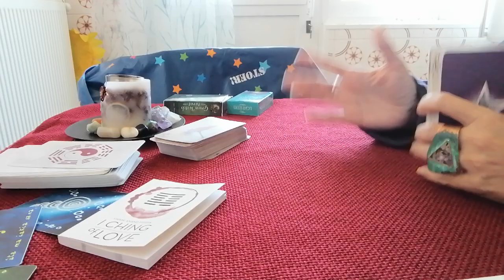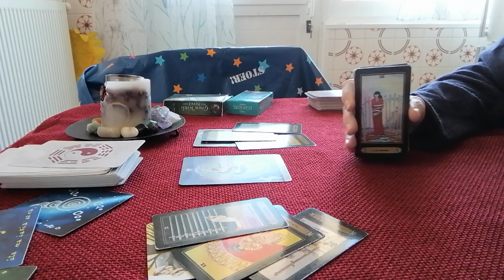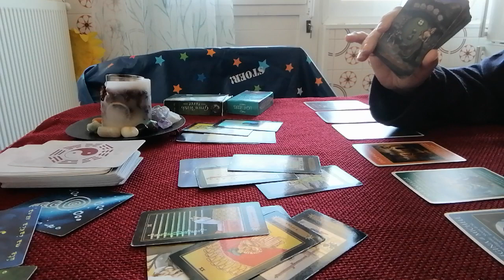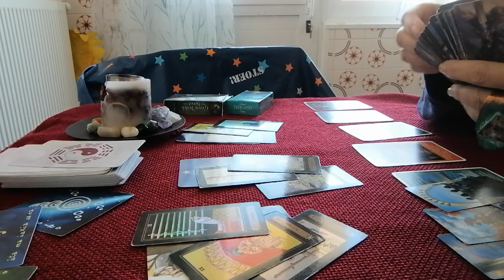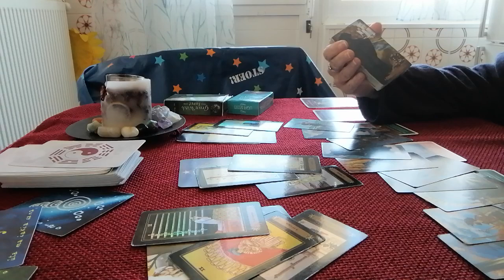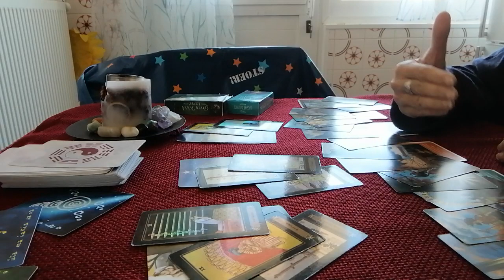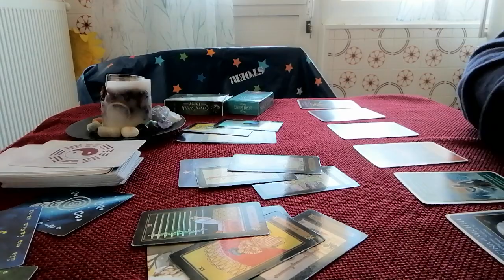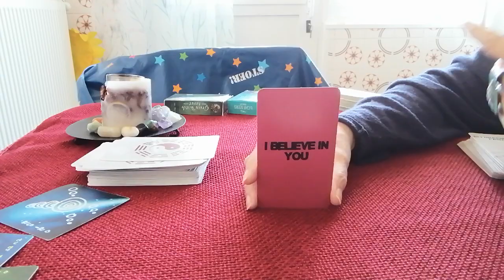TORO dal 22 al 28 novembre (valido anche per Ascendente, Luna e Venere)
Divertiamoci a scoprire le energie della settimana usando i tarocchi/gli oracoli

Se volete approfittare dei vantaggi per gli abbonati (primi a fare le domande nelle dirette, video personalizzati e consulti personali):